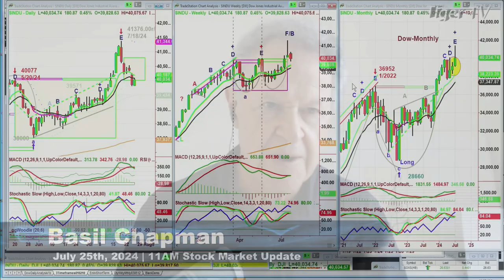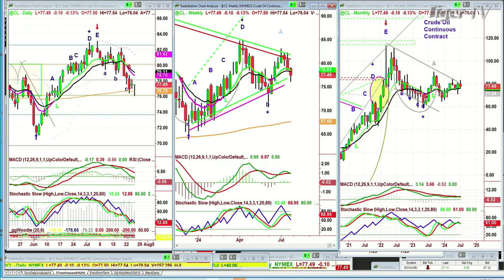July 25th 11AM ET Market Update on TFNN - 2024